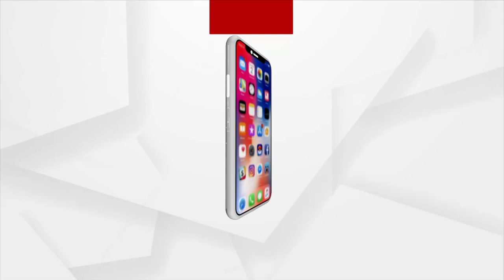Naba Das Death Case | Questions Raised On Accused Gopal's Recovered Piece Of Letter